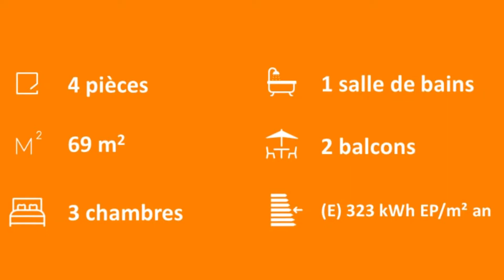Achat Appartement 4 pièces de 69 m² à Mulhouse - réf 8392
Mulhouse, proche des transports en communs, de l'autoroute et de toutes les infrastructures.

Spécial Investisseurs ! Découvrez cet appartement 4 pièces de 69 m² composée d'une entrée, d'un salon séjour donnant accès à un balcon avec une vue sur la verdure, une cuisine partiellement équipée donnant accès à un second balcon, 3 chambres, une  salle de bains et un wc indépendant.

Une cave fait également parti de ces prestations.

Actuellement loué 420 € + 100 € de charges.

    Bien en copropriété : 176 lots.
    Charges courantes : 1 775 €/an.